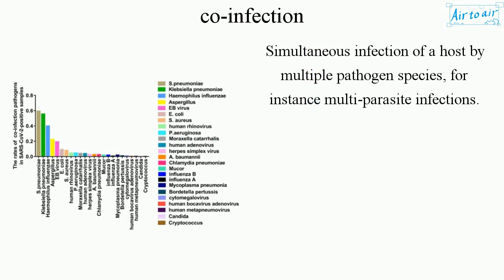co-infection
Simultaneous infection of a host by multiple pathogen species, for instance multi-parasite infections.

It also occurs as simultaneous infection of a single cell by two or more virus particles, which can arise incrementally by initial infection followed by superinfection.